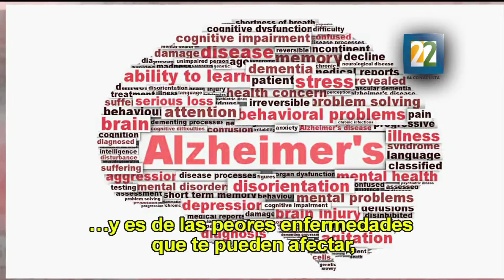Entrevista con Cees Hamelink sobre el rescate sonoro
Preservar la memoria de una nación sobre todo la musical es fundamental para la humanidad, así lo considera el teórico holandés, quien compartió una conferencia en la Fonoteca Nacional, en donde explora el derecho humano a la memoria, como una parte integral del régimen internacional de derechos humanos en general y de los derechos culturales en particular.